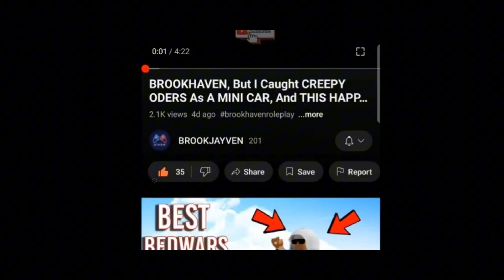Brookhaven, But I SPIED On CREEPY PENGUIN ODERS...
Thanks ‎‎‎ ‎‎‎‎‪@Chillz-Brookhaven          for the idea!!